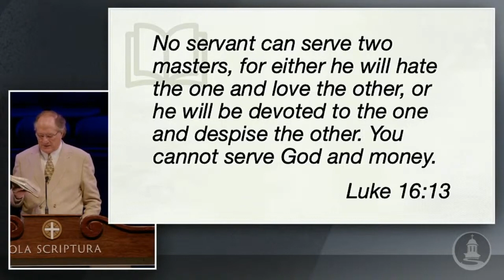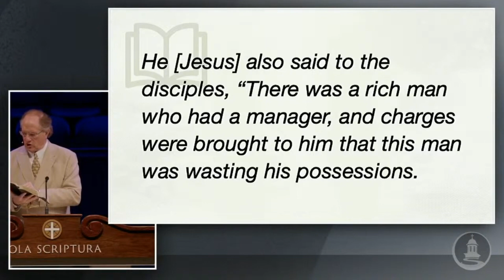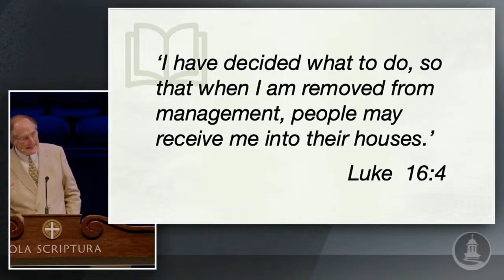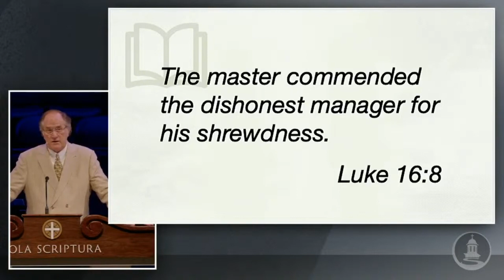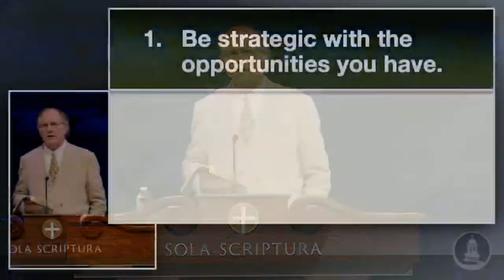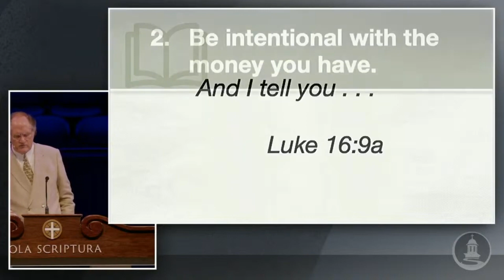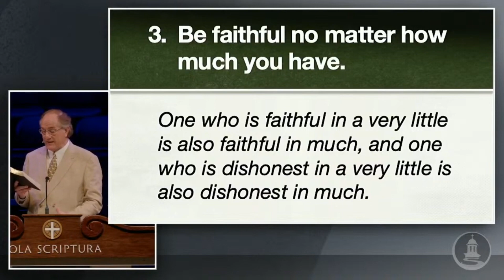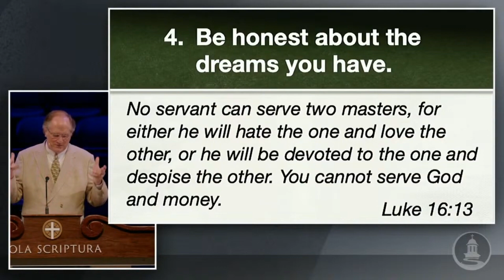Sunday Morning Sermon 06-4-23